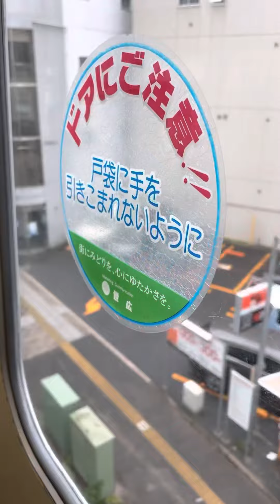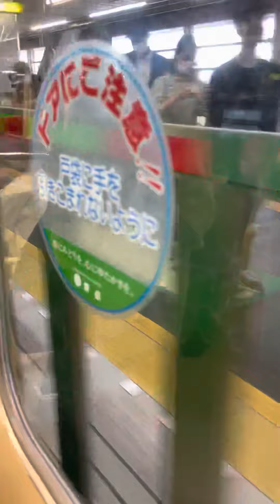Narita Chiba Monorail